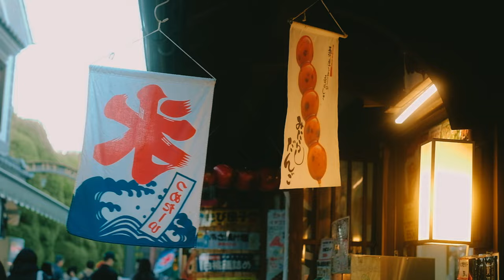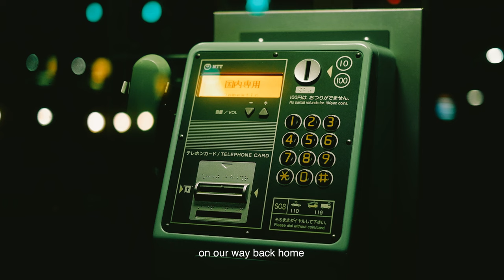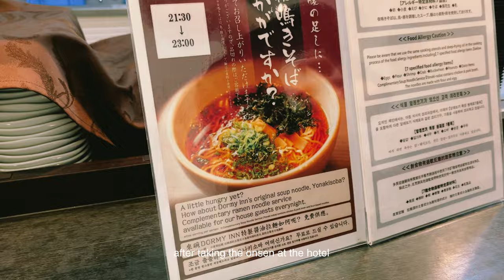Japan diary | 6 hours in KURASHIKI, Okayama prefecture, denim culture, romantic quaint streets 🎞️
come with us to explore the picturesque and timeless streets of Kurashiki in the Okayama Prefecture, Japan. only spent 6 hours in the city, we wandered through the Bikan historical quarter, walked along the beautiful canal bank with the swaying willow trees, and stepped into the heart of Kurashiki's cultural scene, where local craftsmen and artisans showcase their talents in pottery, textiles, lacquerware, and their denim culture 👖 🛶

we were mesmerised by the beauty of Kurashiki during our one-night stay—every corner tells a story of bygone eras. we hope you enjoy this video!

timestamps 🎞️
00:00 Intro
00:13 Arriving and checking in
01:12 3 pm
02:25 4pm
03:42 5pm
06:33 8.30pm

🎞 shot on
fujifilm xs-10
pentax k1
iphone 13